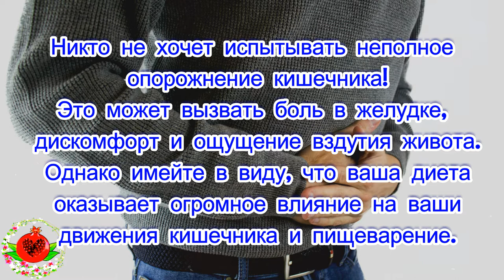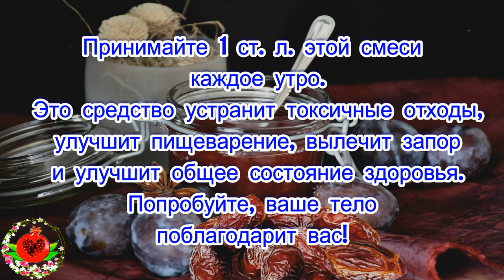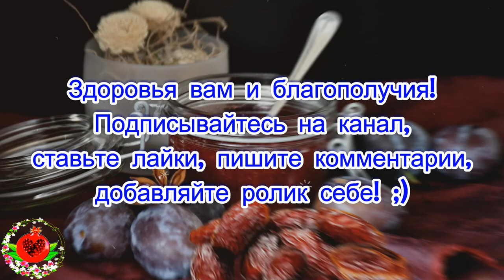Очищайте кишечник быстро с помощью этой 2-ингредиентной смеси!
Никто не хочет испытывать неполное опорожнение кишечника!
Это может вызвать боль в желудке, дискомфорт и ощущение вздутия живота. Однако имейте в виду, что ваша диета оказывает огромное влияние на ваши движения кишечника и пищеварение.
Если у вас есть неполное опорожнение кишечника, вы должны знать, что ваша обычная диета не снабжает ваше тело необходимыми питательными веществами.